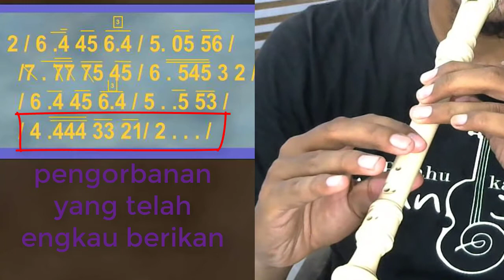not angka Ayah kukirimkan doa + recorder tutorial